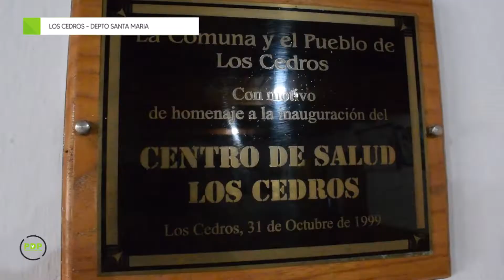LOS CEDROS - DEPTO SANTA MARIA